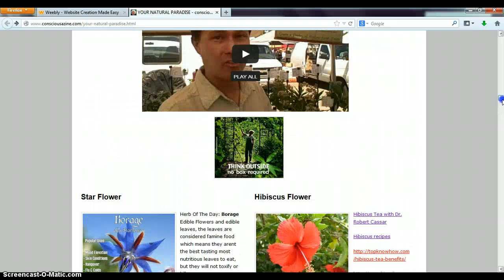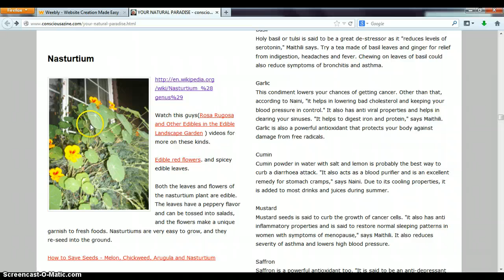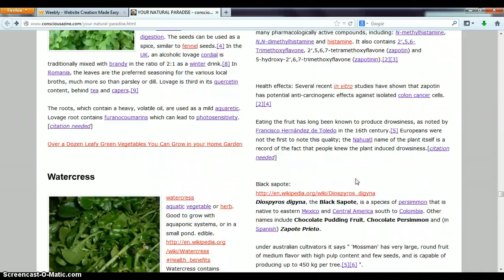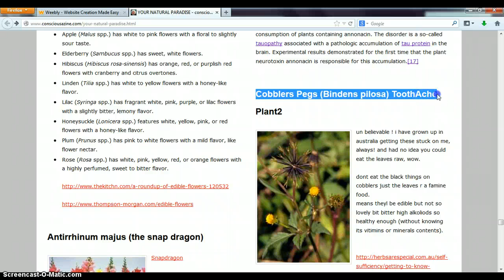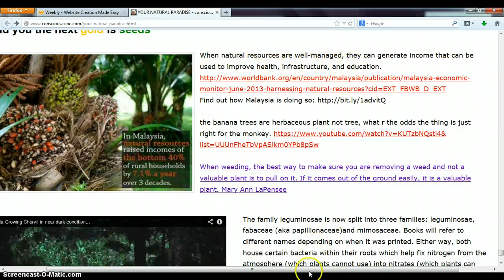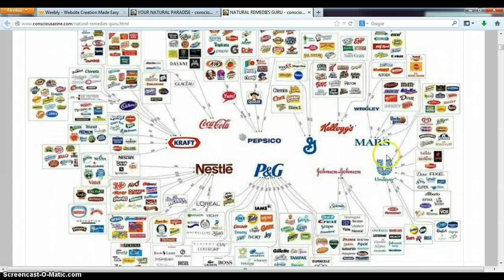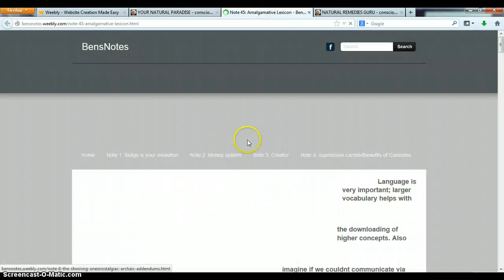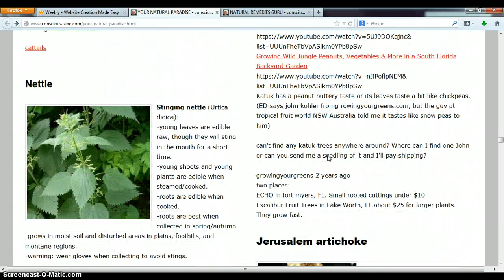Edible FLowers ! - Exhaustive_Listings _$0Bandit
Edible FLowers n Plants, Exhaustive (lots of) Listings.